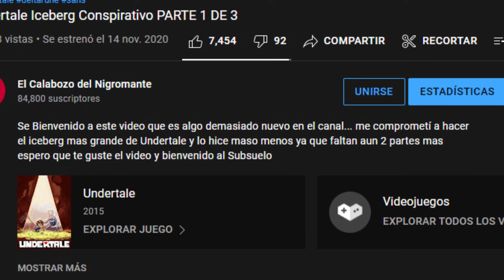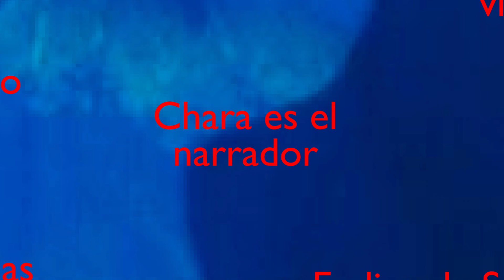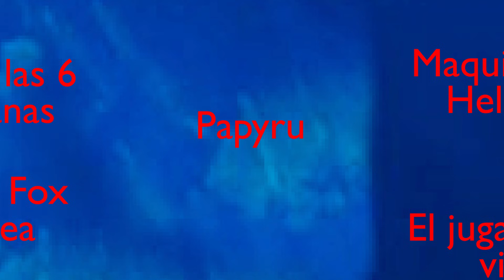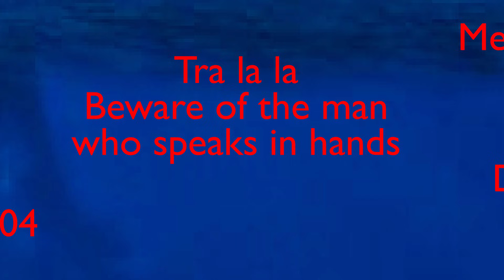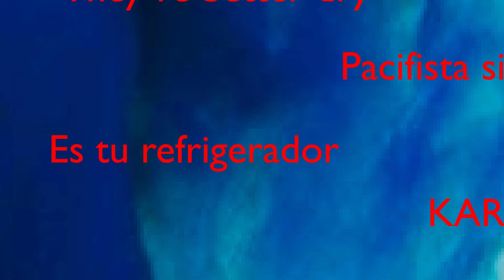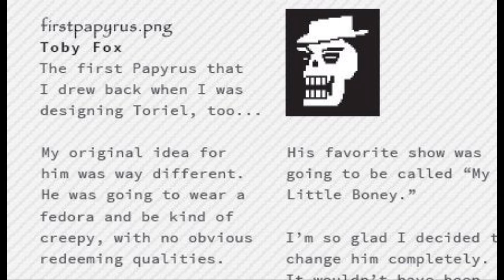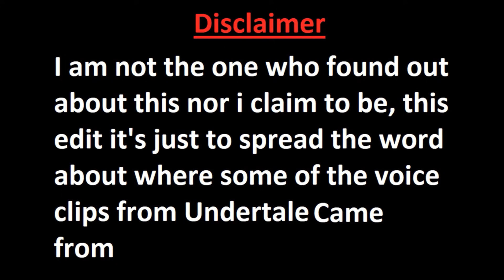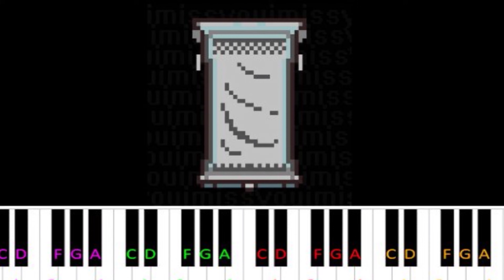Undertale Iceberg Conspirativo PARTE 2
Agradecimientos a Pchanneart por ayuda con el video...
Ya se... ha pasado mucho pero ya esta aquí la segunda parte...
Voz de Sans:
y un agradecimiento a la voz de Flowey .. tu sabes quien eres